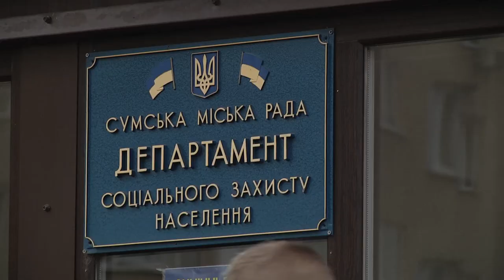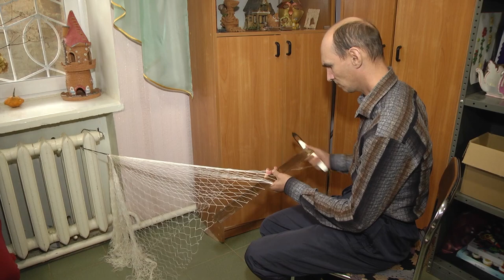Сумщина на 04 11 22